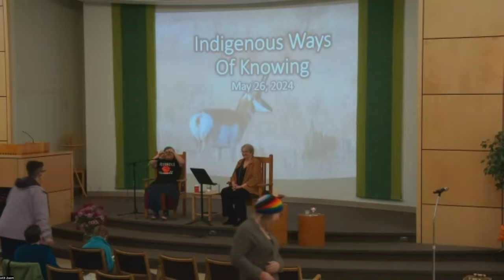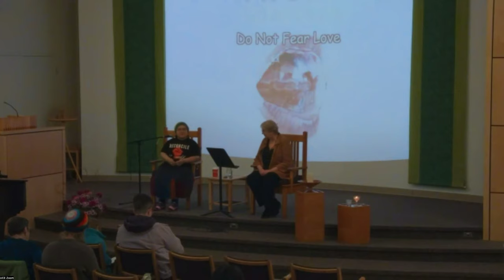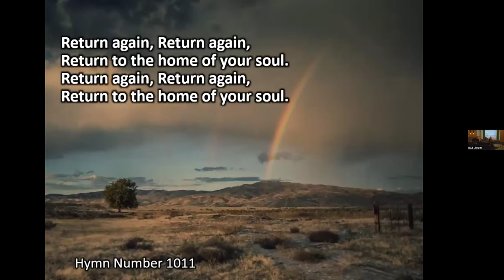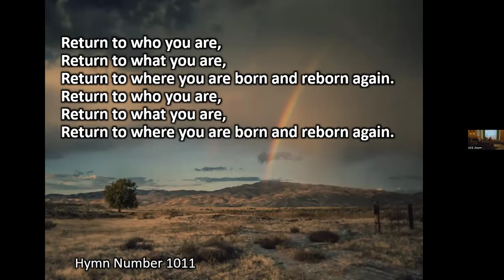Indigenous Ways of Knowing May 26, 2024 Service Leaders: Ilara Stefaniuk-Gaudet and Rev R Morrison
Indigenous Ways of Knowing
May 26, 2024
Service Leaders: Ilara Stefaniuk-Gaudet and Rev R Morrison

Chimes

Land Acknowledgement  Ilara

Prelude Tanya Tagaq - Do Not Fear Love- not on recording

Chalice Lighting

Hymn #1017 Building A New Way

Meditation

Hymn #1011 Return Again

Spoken Candles of Joy and Concern

Message

Song: Chubby Cree - Rock Your World - not on recording

Benediction Rosemary

Postlude